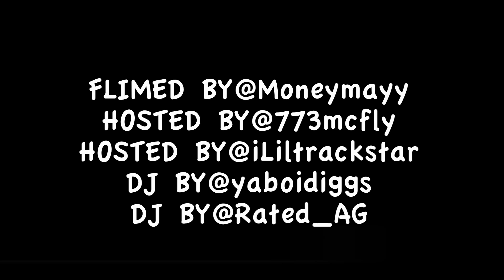ISU GREEK SCENE PRE-GAME (RECAP) PT1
Directed by Moneymayy productions